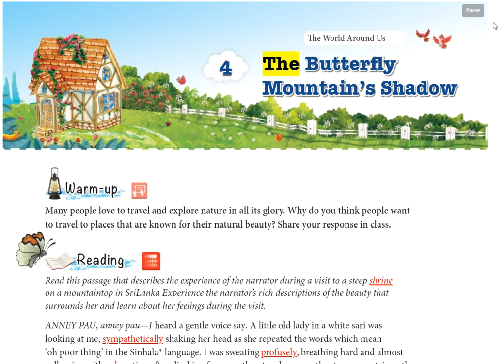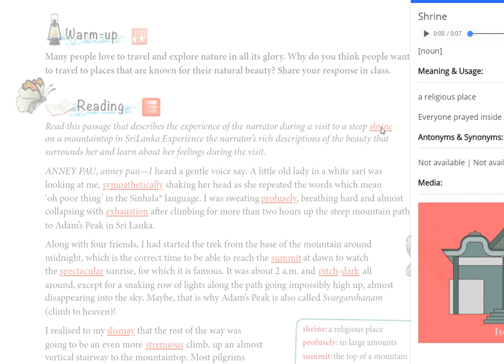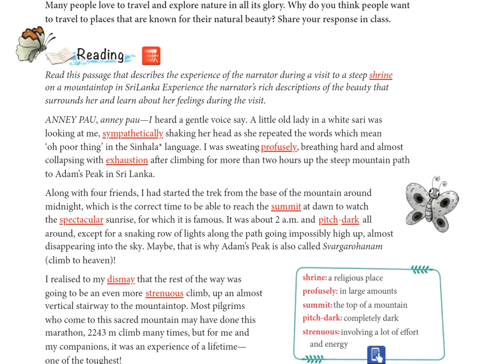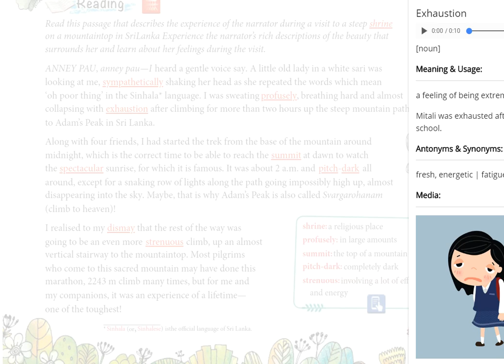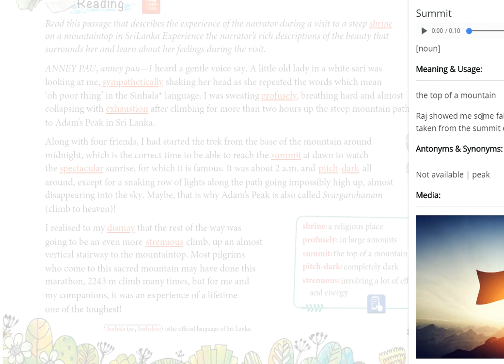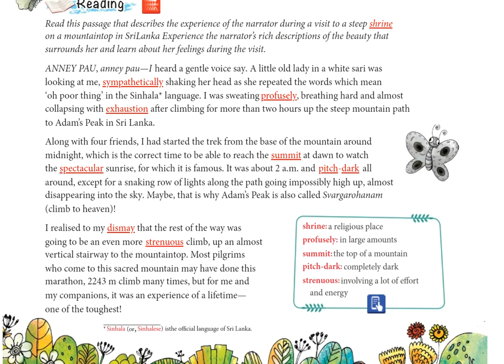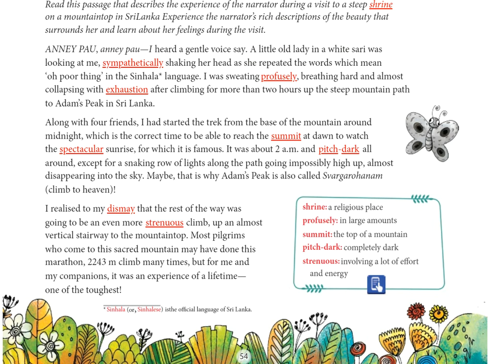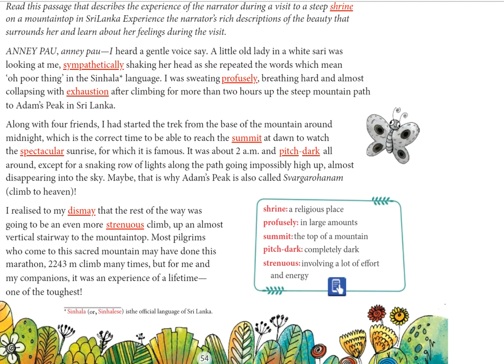Butterfly Mountain's Shadow book 1